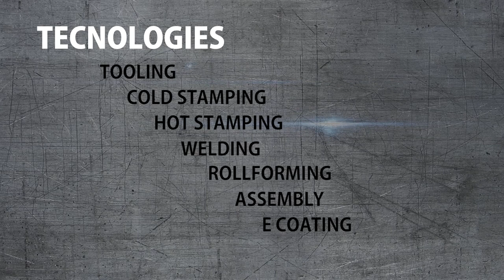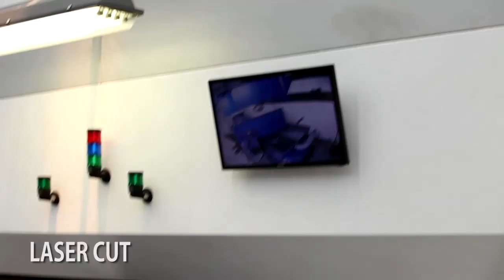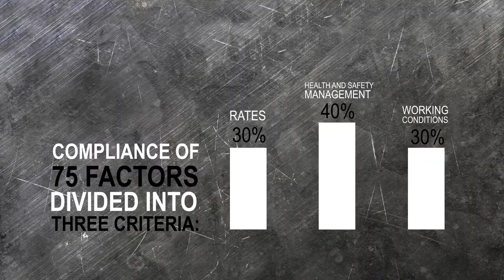Institutional Video Gestamp Brasil 2019 (English)